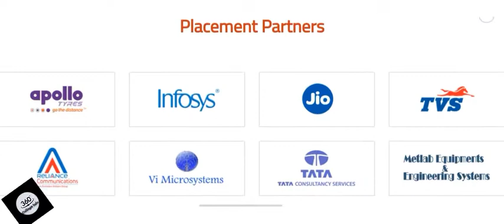RRASE COLLEGE OF ENGINEERING PADAPPAI, CHENNAI | LOW FEES ENGINEERING COLLEGE | ANNA UNIVERSITY